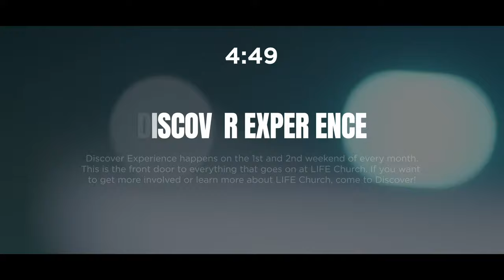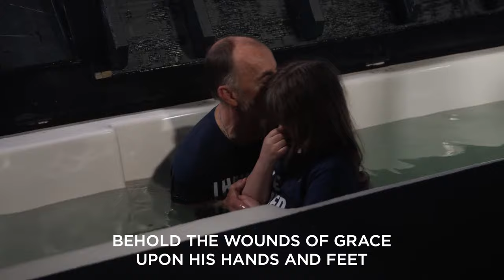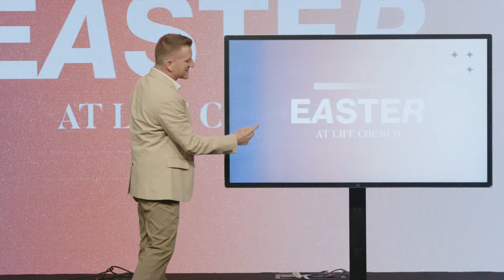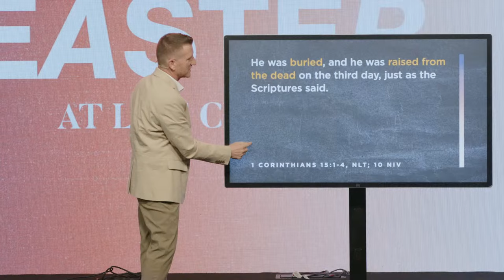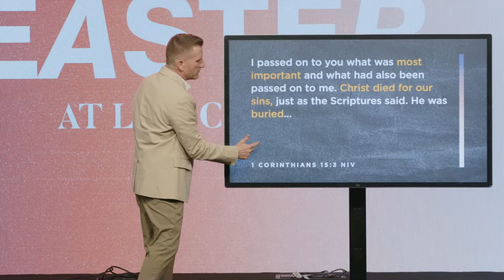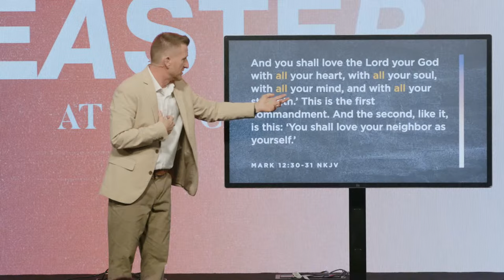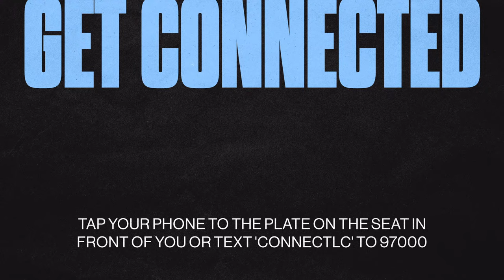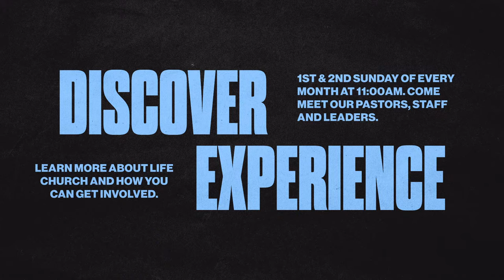Join us for service at LIFE Church | 9:15am